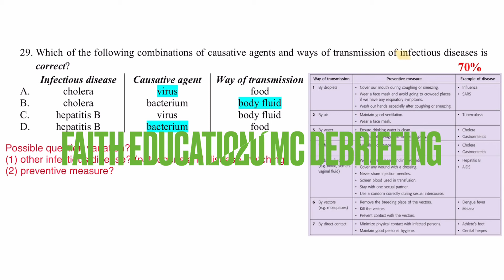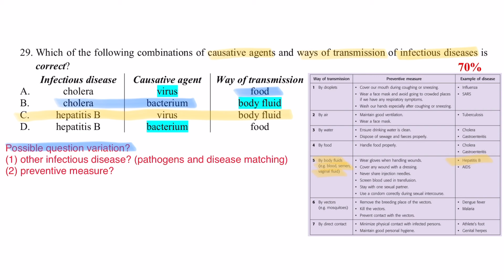DSE Bio │ HKDSE 2020 MC Q29 │ hepatitis B 乙型肝炎 │ Faith Education {雙語Bilingual}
梁公語錄

➘ 你會感興趣的影片:
0:00 廣東話
0:41 English